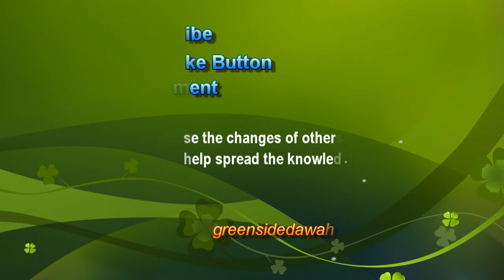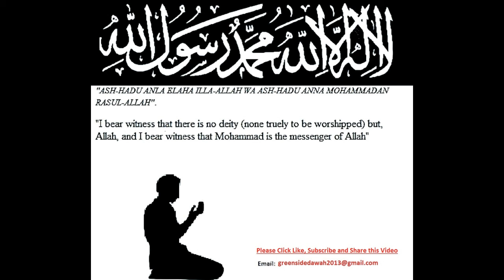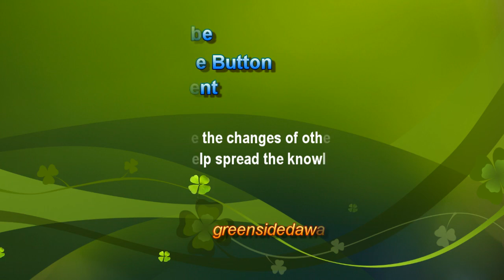English Lecture: The Story of Prophet Saleh (as) The people of Thamud